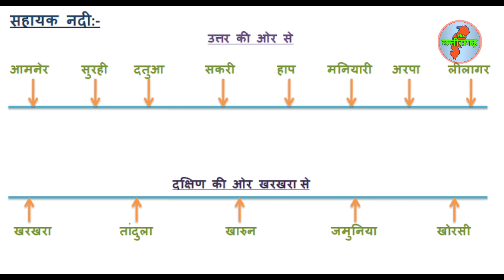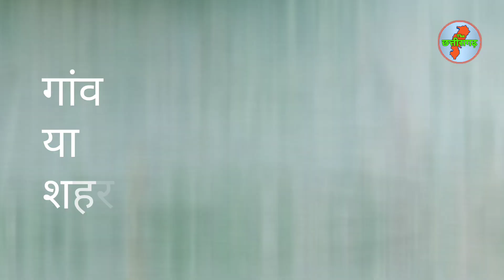छत्तीसगढ़ की भयंकर नदियां || इन नदियों में बाढ़ से डूब गया पूरा छत्तीसगढ़ || महानदी, शिवनाथ नदी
छत्तीसगढ़ की प्रमुख टॉप 5 नदियां के बारे में
जानकारी
बाढ़ से हाहाकार मचाने वाली नदिया:-

1. महानदी
2. शिवनाथ नदी
3. हसदेव नदी
4. इंद्रावती नदी
5. अरपा नदी